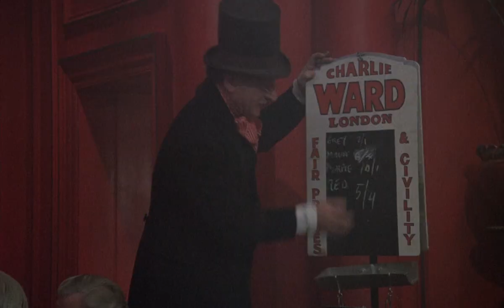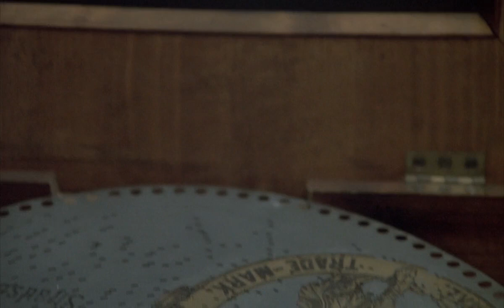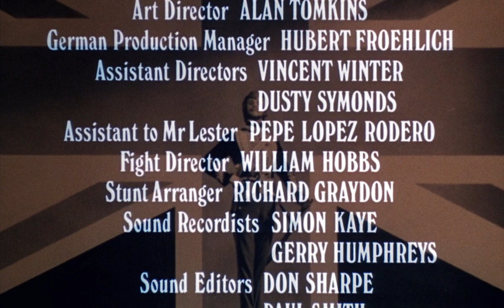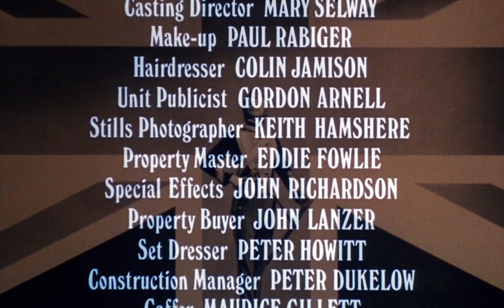Royal Flash 1975 - Malcolm McDowell, Oliver Reed, Alan Bates, Britt Ekland and Florinda Bolkan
Royal Flash is a 1975 British adventure comedy film based on the second Flashman novel (of the same name, 1970) by George MacDonald Fraser. It stars Malcolm McDowell as Flashman. Additionally, Oliver Reed appeared in the role of Otto von Bismarck, Alan Bates as Rudi von Sternberg, and Florinda Bolkan played Lola Montez. Fraser wrote the screenplay and the film was directed by Richard Lester.

Though it received good reviews for its performances and action scenes, Royal Flash had only a limited release in cinemas.